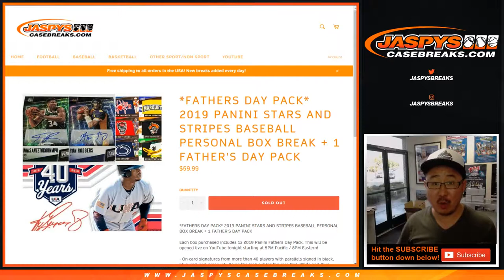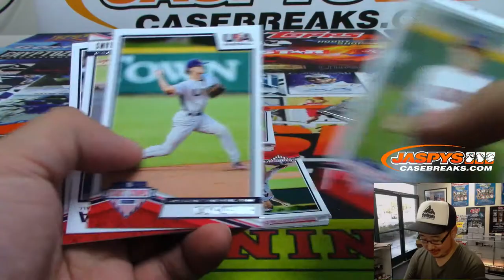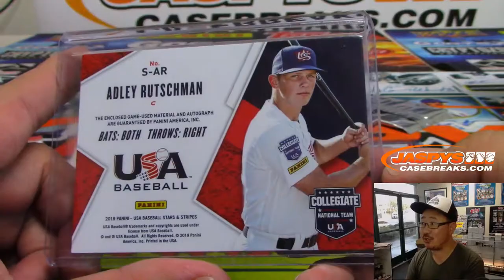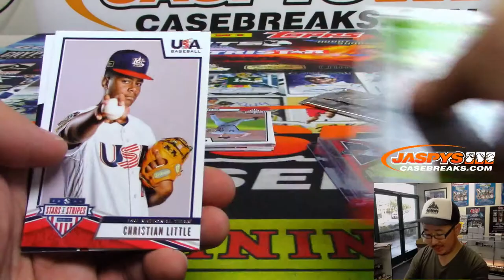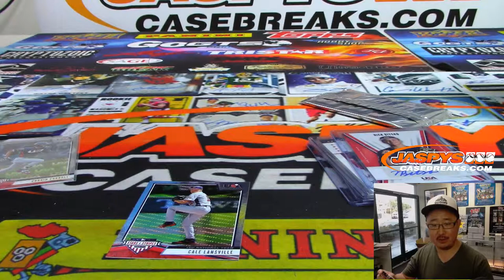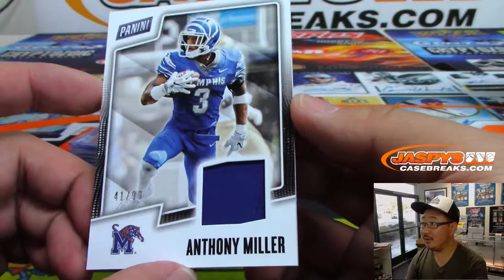Tu, 06/18/19 || 1Box PERSONAL (Arthur P) || 2019 Panini STARS & STRIPES Baseball (MLB)